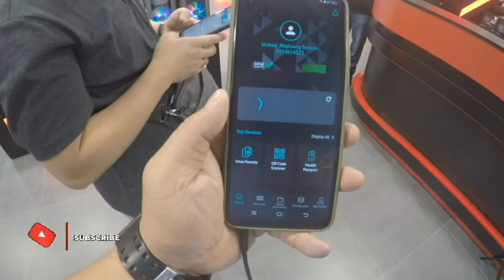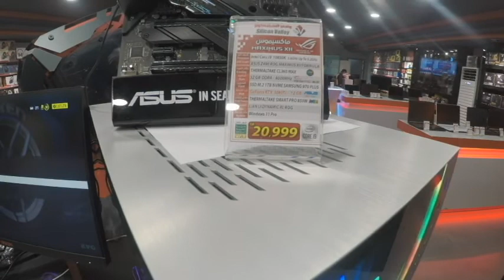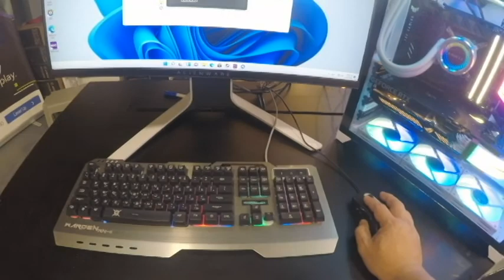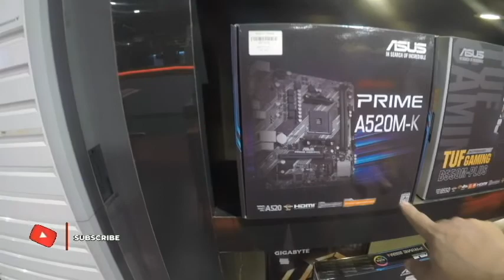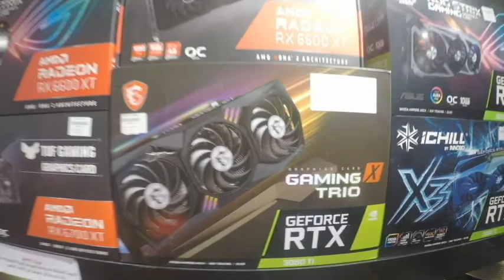silicon valley the home of gamers store vlog....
gaming shop
pc sstore
all gaming accessories and equipment